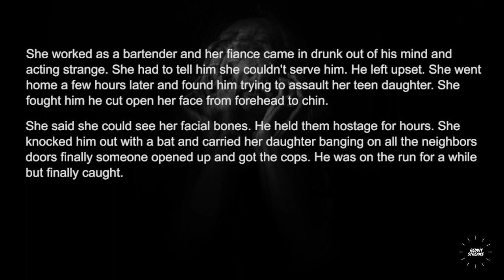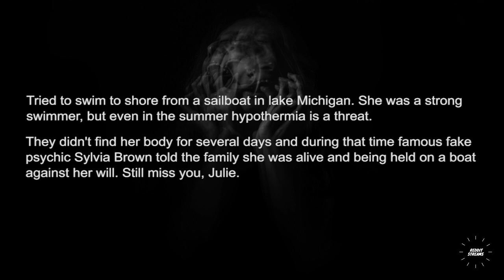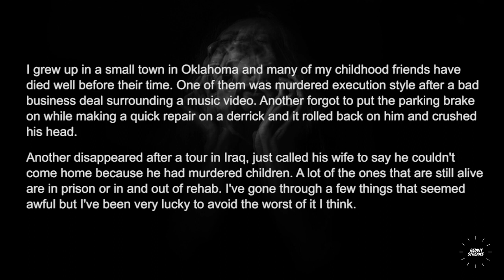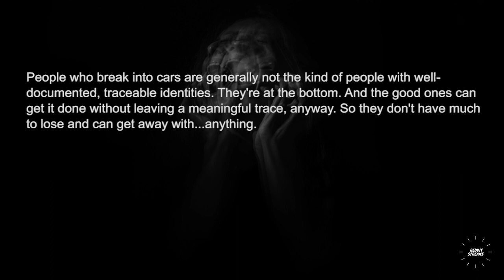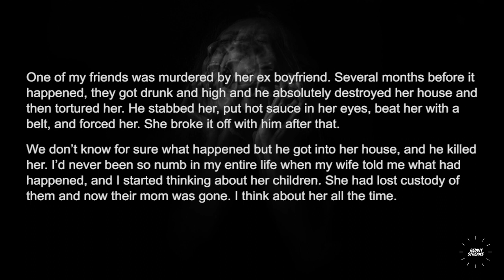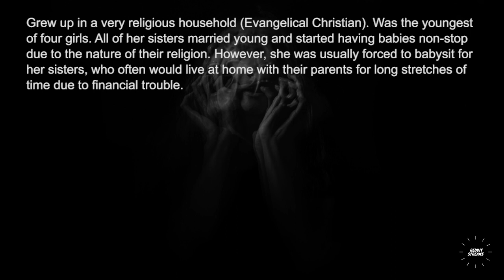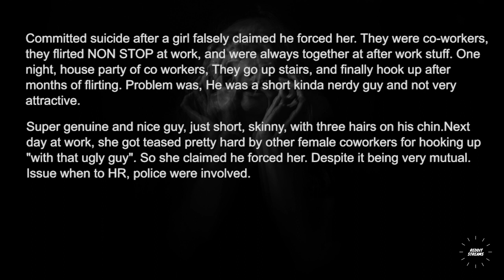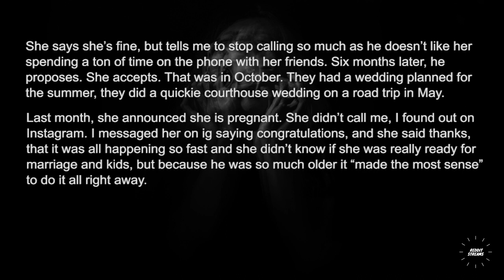What's the worst thing that's happened to one of your friends?